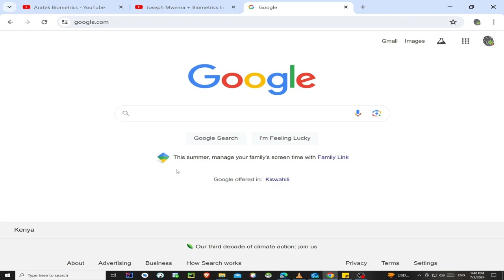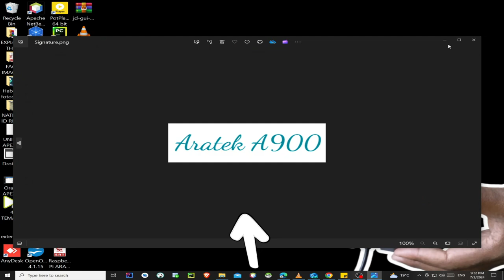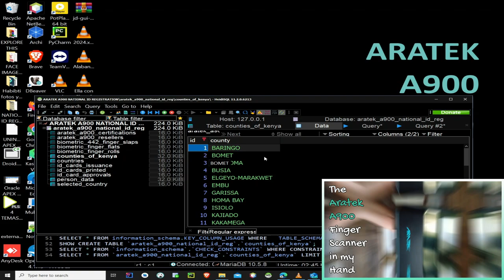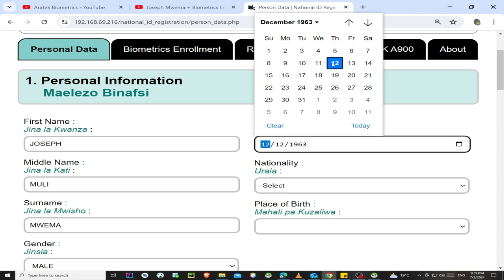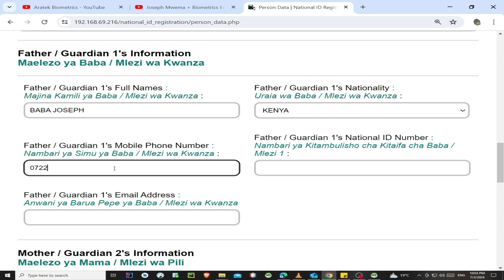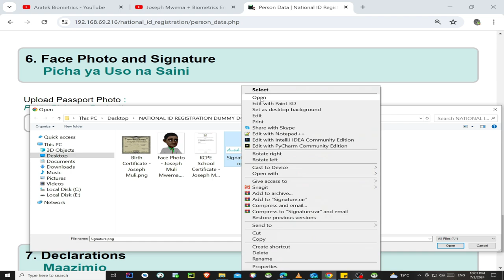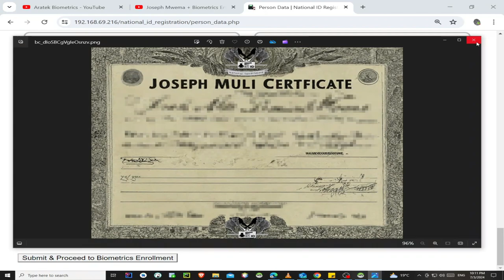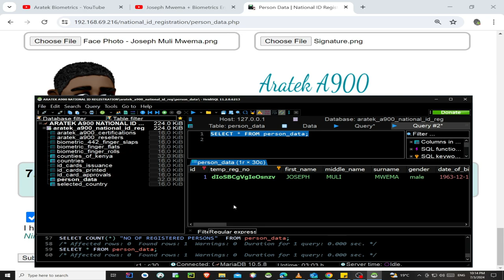National ID Registration (NID) powered by ARATEK A900 Biometric Fingerprint Scanner PART 1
A Video DEMO about Person Data Capture in a Web based National ID Registration (NID) Biometric Application that I Developed using ARATEK A900 Fingerprint Scanner.

The ARATEK A900 is a Device by  @aratek-biometrics . It is a FAP60 FBI Certified Biometric Fingerprint Reader that can Capture 2 Flat Fingers, 4 Flat Fingers, Capture Rolled Fingers as well as Capture Single Flat Fingers.

The ARATEK A900 is a Biometric Device that is known for its High Quality 4-4-2 Finger Scanning Capabilities.

The ARATEK A900 is Trusted and chosen for its Accuracy as a Reliable Biometric Finger Scanner for implementing Biometric Voter Registration Systems, National ID Registrations, Driving License Registrations, Banking and Finance Solutions as well as Developing a wide variety of many other Civil Applications.

integrated ARATEK A900 into their New Terminal to Help them Capture both Ten Fingerprints and Signatures with Ease ensuring High Security and Versatility for Digital ID Applications in sectors like Law Enforcement, Border Control and Government Authorities.

where the ARATEK A900 Fingerprint Scanner was used to Improve Bangladesh National Identity Card Registration.

The ARATEK A900 boasts of the following Certifications, Qualities and Properties making it an industry preferred choice as a Biometric Fingerprint Device for Developing Civil Applications. They are;
1. FBI Appendix F FAP 60 Certification
2. MOSIP Compliant
3. IP65-Rated Enclosure
4. Live Finger Detection (LFD)
5. AES-256 Encryption

To Learn more about the ARATEK A900 Fingerprint Scanner, visit its Dedicated Web

Please be on the look out for PART 2 of these video demo series for NATIONAL ID REGISTRATION WEB BIOMETRIC APPLICATION using ARATEK A900 Fingerprint Scanner.

Chapters:
00:01 Intro
00:05 Aratek A900 Fingerprint Scanner
00:15 Aratek Biometrics' YouTube Channel
00:30 Current Google Chrome Web Browser version
00:43 Aratek A900 Finger Scanner Particulars and Certifications
00:45 Web Page URL and Web Server IP Address
01:10 National ID Registration Web Biometric Application GUI
02:29 Required Registration Documents for National ID Registration
03:27 Project's Sources on Web Server
04:00 Uploads Folder where Required Documents will be Archived / Saved on Web Server
04:54 Database Login panel
05:11 Database
05:17 Table where Person Data is Archived / Saved
05:45 Table Structure for SQL Table where Person Data is Saved
06:40 Proof that SQL Table is Empty before Person Data Registration
07:16 Table of All Countries in the World
07:46 Table of All 47 Kenyan Counties
08:39 Tab for opening Fingerprint Enrollment Web Page
09:08 Section for Entering Personal Information
10:53 Section for Entering Contact Information
11:57 Section for Uploading Birth Certificate and School Certificate
13:43 Section for Entering Parental / Guardian Information
16:50 Section for Entering Additional Information
17:20 Section for Uploading Face Photo and Official Signature
18:19 Section for Declaration
19:21 Hitting Submit Button
19:30 Person Data Submitted Successfully
19:45 Database Back-End after Submitting Person Data for Saving on Server
21:06 How Registration Documents were saved on the Server in Uploads Folder on Web Server
24:03 Date and Time when Person Data was saved in Database
24:45 Outro, Gratitude and Appreciation

Joseph Mwema
Software Engineer
Jomutech Systems